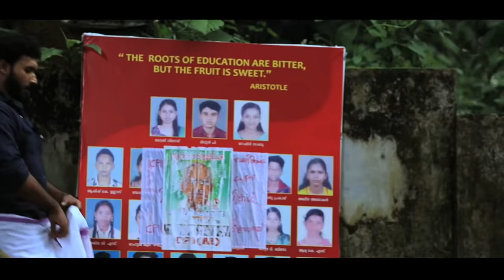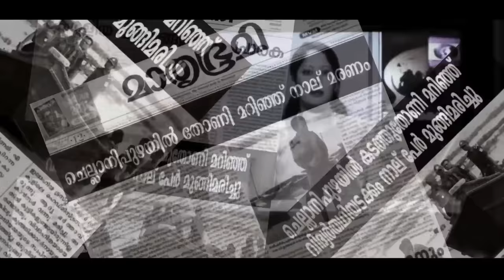MY PLAYMATE | English Short Film | English Movies | 1080p Subtitle Movies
Movie : MY PLAYMATE
Mollywood 1080p English Subtitle Movies
Screenplay & Direction: Sumesh K Sureshan.
Producer: Anon Trendz
Story: Sumesh Sureshan,Shabeer Kaliyattamukk
PRO: Rooben Siv,
DOP: Vishnu Prasad,
Editing: Vinayan,

Cast:
Akku : Gourav Menon
Dr Balu: Nithin Raj
Moidu: Baiju Balan
Jaison: Shabeer Ayur
Jr Balu: Lazim Eshan
Jr Jaison: Sreenath
Teacher: Gopakumar
Amina: Sandya Haridas
Narayanan: Prasad
Kelappan: Manoj Bhanu